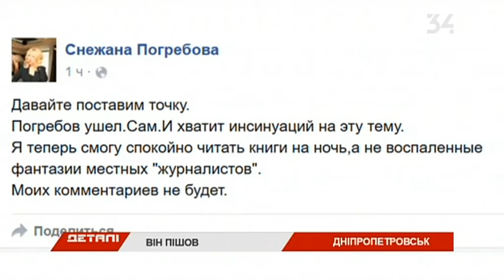Погребов ушел с должности первого заммэра?